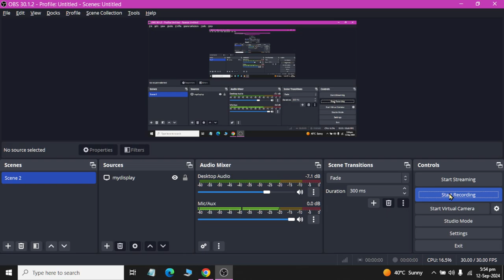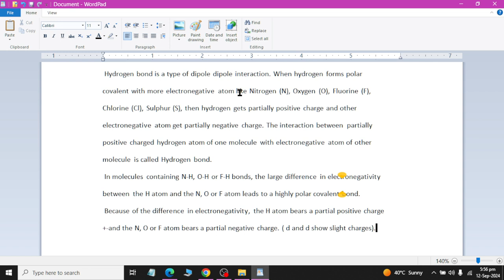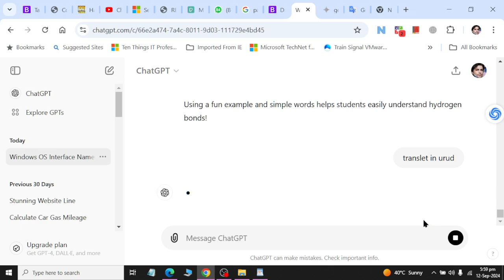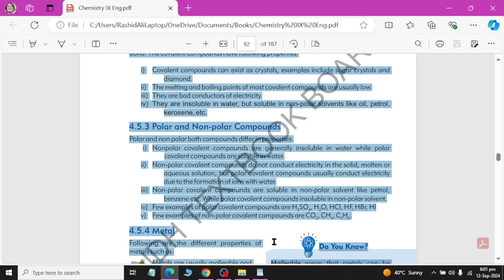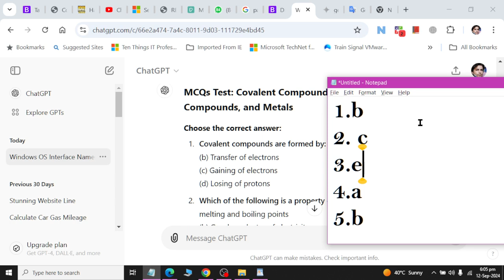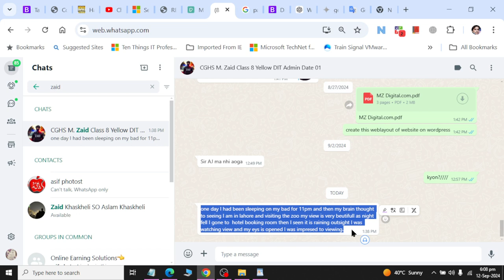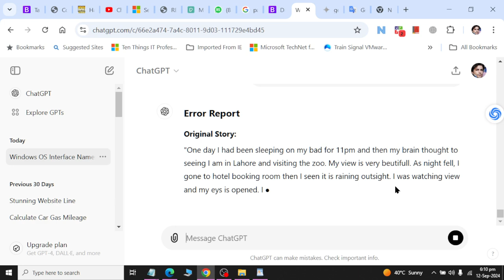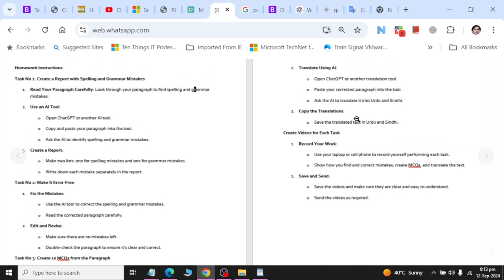Class 04 AI Usage | Different Prompt | CHATGPT | 2024